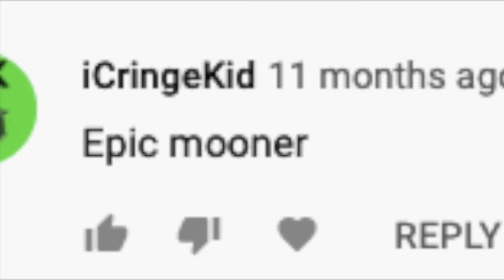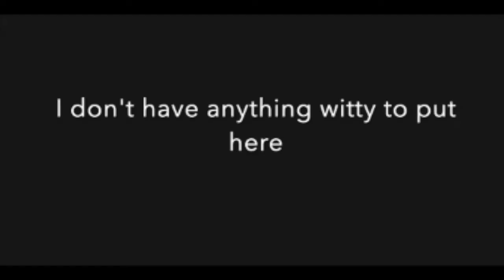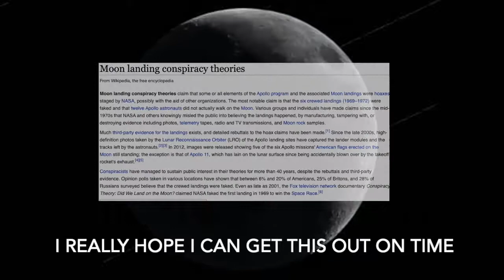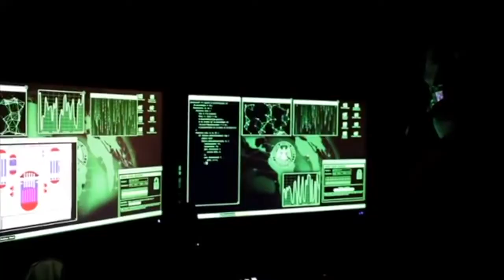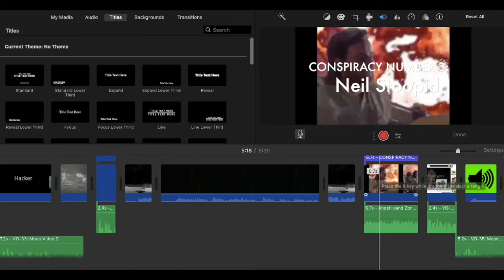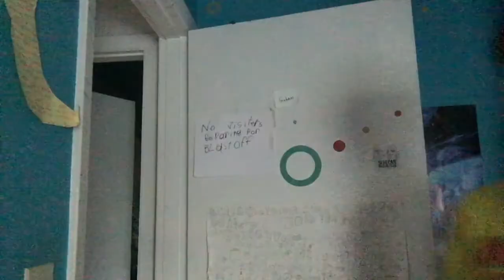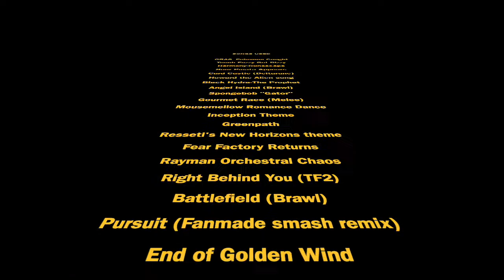51 years of moon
there is lore now